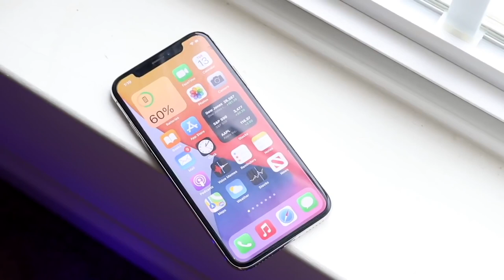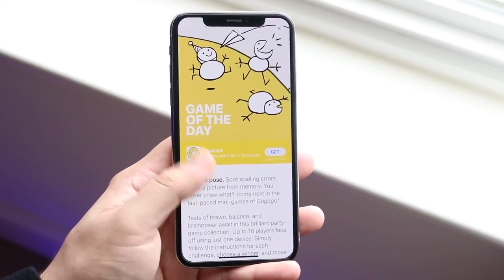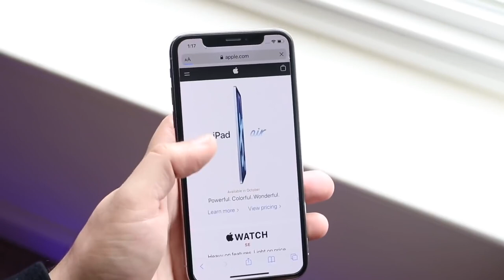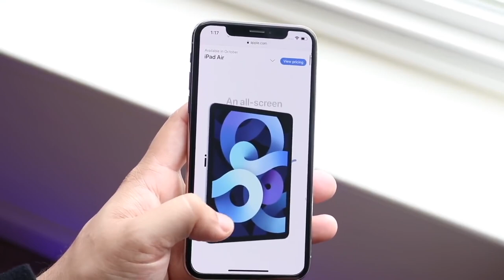iOS 16...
Let's take a look at iOS 16...